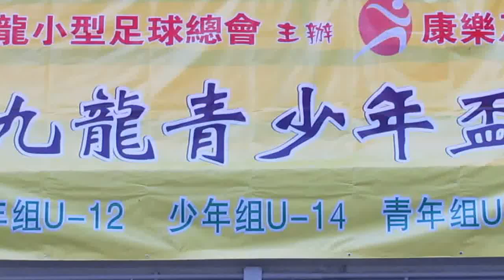晨曦vs元朗(2014.9.11.九龍青少年盃小型足球U14季軍賽)精華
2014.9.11.楓樹街球塲 19:00 晨曦(藍) 1:0 元朗(橙)